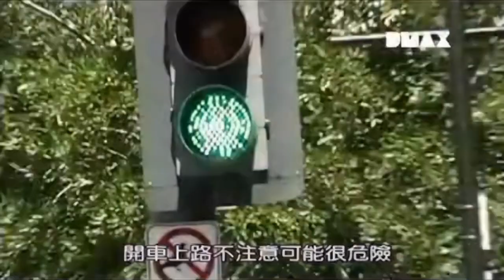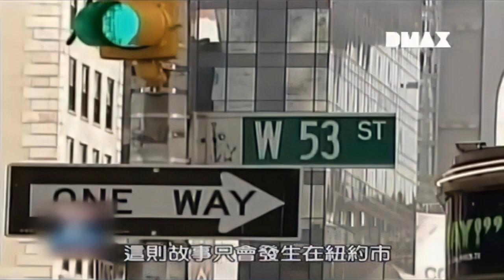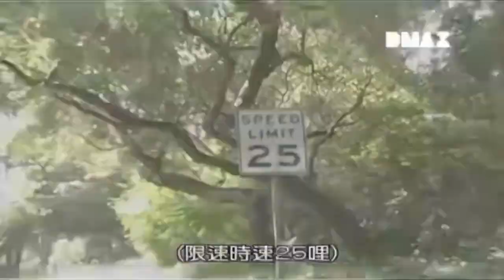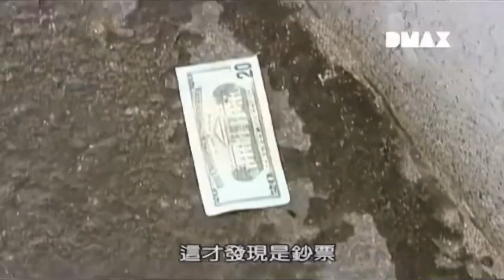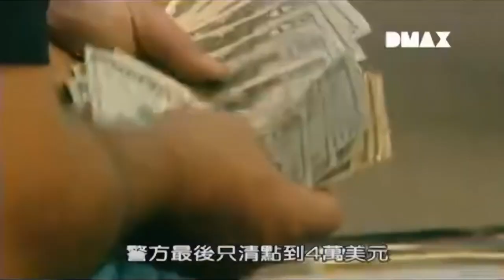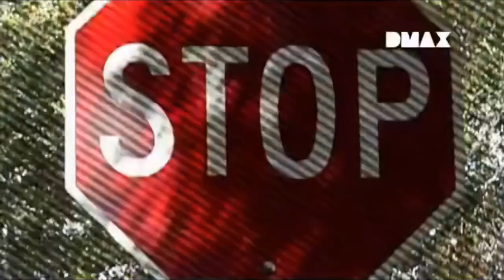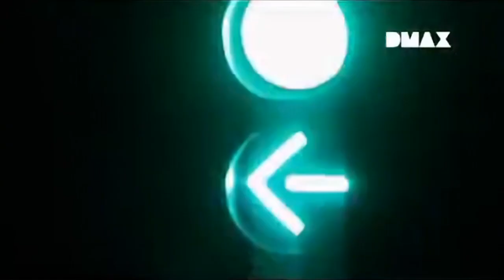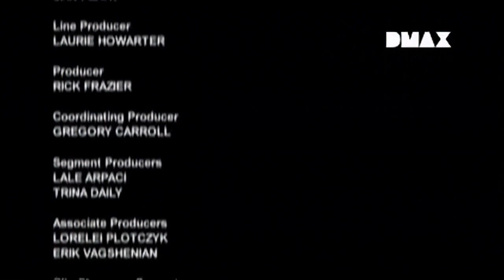Out Of Control Drivers (2010)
DMAX re-airing of the first edition of the TLC special "Out Of Control Drivers", hosted by John Cramer.